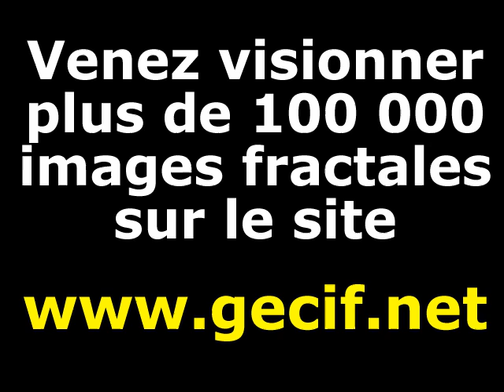Zoom dans l'ensemble de Mandelbrot